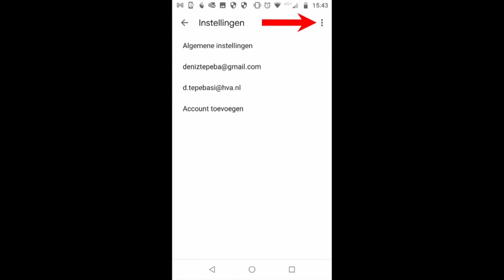Instructievideo wachtwoord opnieuw instellen voor Gmail op Android